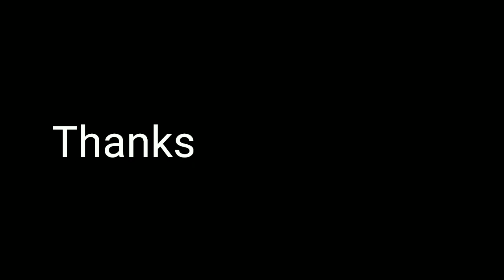Fembot Lea prototype hypnosis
This robot is an amazing coffee maker and she makes a tasty lasagna. It's amazing that she didn't malfunction at all of the test. Even after we stopped recording.

This video is from Materialhigh. Thanks to mch_labs for the sound effects.